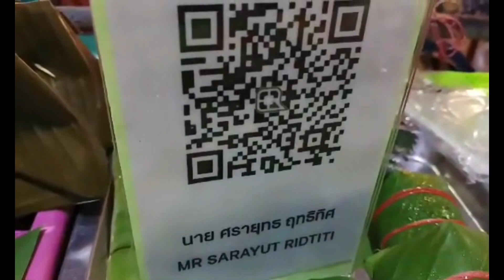ตลาดสดมีทุกอย่างของสดของแห้งของป่า#อาหาร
ไปจ้าพี่น้องหาชื่อกับข้าวที่ตลาดสดอำนาจเจริญด้วยกันจ้าสะออนมีทุกอย่างคะทั้งของสดของแก้งของป่าผักสดๆหลากหลายจ้า